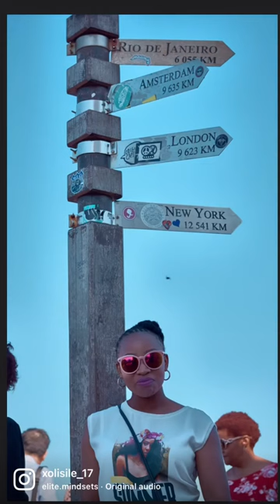Intentionally act like the person you want to become ❤️